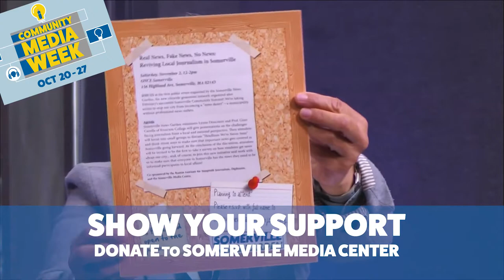Live LunchCast - Jason Pramas & Jane Regan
As part of Community Media Week, Somerville Media Center hosted Live LunchCasts to promote the many aspects of community media. Jane Regan of Somerville Neighborhood News and Jason Pramas of BINJ discussed the important role of independent local news outside of the corporate media landscape.

Recorded October 22, 2019 at Somerville Media Center